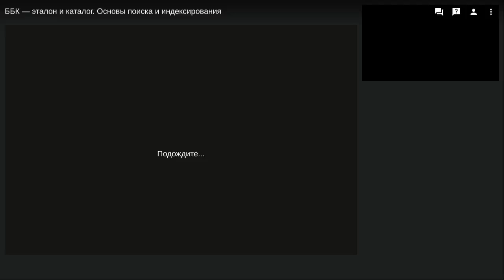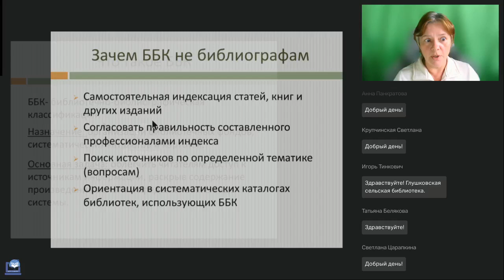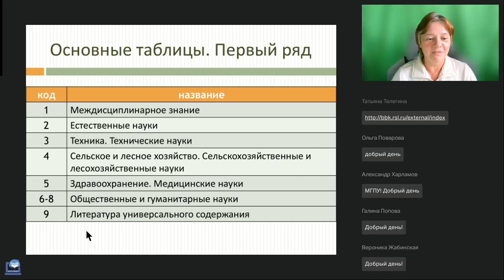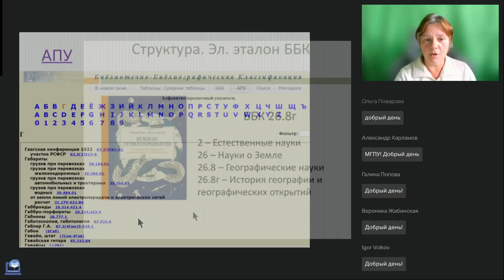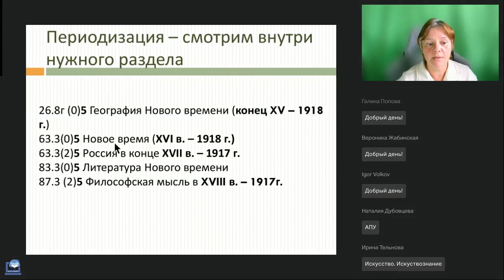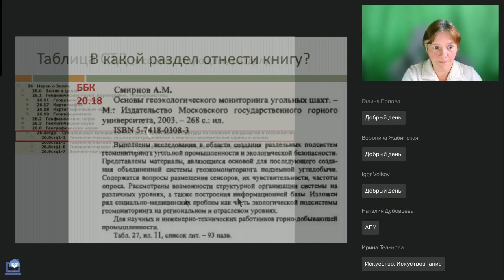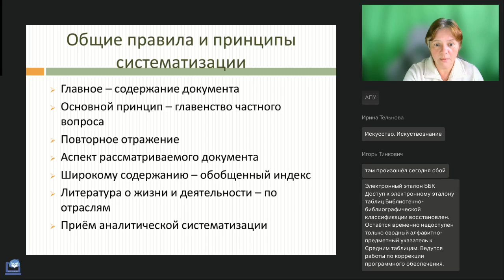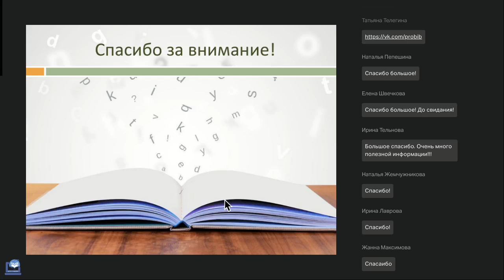ББК эталон и каталог Основы поиска и индексирования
Вебинар
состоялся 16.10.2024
Ведущая вебинара:

Что такое ББК, какая польза для небиблиографа от этой системы, что надо знать, чтобы слова «Проиндексируйте по ББК свою статью самостоятельно» не вызывали панику. Структура ББК, разные таблицы, АПУ, простые и сложные индексы… постараемся разобраться с этим богатством. Знание ББК может пригодиться и для поиска информации: что представляет собой каталог ББК (на примере ЭБС «Университетская библиотека онлайн») и как им пользоваться.

🔥Заголовок библиографической записи для законодательных, нормативных документов и стандартов (Телегина Т.В.)